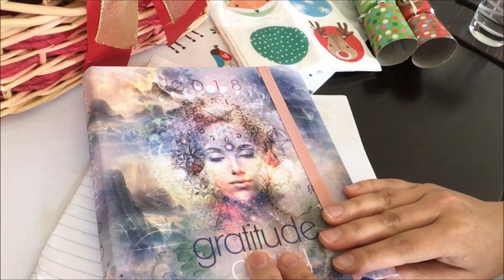Why Everyday Gratitude is key to achieving your goals.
In her 'end of year' blog post, Melissa helps set you up for 2018 by sharing with you how achieving your goals is easier than you think! You can read the blog on Melissa's

NOTE: No trees were harmed in the making of this video! The sheets of paper I scribbled on were already used by a local business who were going to throw them out -- and I took them and used the opposite side -- and now they're in my recycle bin ready for another life :-)